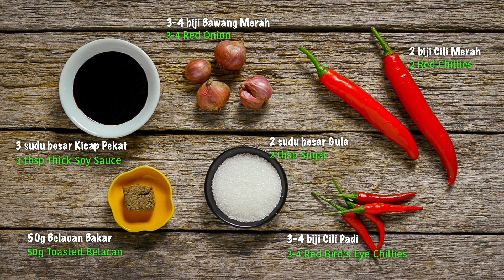Tasty Treat: Ikan Tenggiri Goreng / Fried Tenggiri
Ikan Tenggiri Goreng
(Cadangan Hidangan : 4 – 5 orang)

Bahan-bahan:
600g  Ikan Tenggiri (dibersih)
½ Sudu Kecil AJI-NO-MOTO®
Secukupnya  Minyak

Bahan-bahan Perisa: Campur dan gaul rata
½ Sudu Kecil  Garam
2 Sudu Kecil Serbuk kari

Cara-cara Memasak:
1. Perapkan ikan dengan AJI-NO-MOTO® selama 5 minit.
2. Perapkan ikan dengan bahan-bahan perisa dengan sekata.
3. Panaskan minyak dan goreng ikan sehingga garing.
4. Hidangkan dengan timun atau tomato serta sambal kicap.

Sambal Kicap

Bahan-bahan:
3-4 Biji  Bawang Merah (dipotong kecil)
2 Biji  Cili Merah (dihiris)
3-4 Biji  Cili Padi (dihiris)
2 Sudu Besar Gula
3 Sudu Besar Kicap Pekat
50g   Belacan Bakar

Cara-cara memasak:
1. Campurkan belacan bakar dengan kicap pekat, dan hancurkan.
2. Masukkan bawang merah, cili merah, cili padi dan gula, kacau sebati.
3. Sedia dihidangkan.

Tip: Ikan Tenggiri tidak boleh digoreng terlalu lama kerana isi ikan akan menjadi keras.

Fried Tenggiri
(Serving Suggestion: 4 – 5 pax)

Ingredients:
600g  Tenggiri Fish (Mackerel)(cleaned)
½ Teaspoon AJI-NO-MOTO®
Sufficient Oil

Ingredients (Spice): Mixed well
½ Teaspoon  Salt
2 Teaspoon Curry Powder

Cooking Methods:
1. Marinate fish with AJI-NO-MOTO® and set aside for 5 minutes.
2. Marinate with ingredients (spice) for a while.
3. Heat up oil and fry fish until golden brown.
4. Serve with cucumber, tomatoes and sambal kicap.

Sambal Kicap

Ingredients:
3-4  Red Onion (slice)
2   Red Chillies (slice)
3-4   Red Bird's Eye Chillies (slice)
2 Tablespoon Sugar
3 Tablespoon Thick Soy Sauce
50g   Toasted Belacan

Cooking Methods:
1. Combine toasted belacan with thick soy sauce, and smash.
2. Add red onion, red chilies, red bird’s eye chilies and sugar, mixed well.
3. Ready to serve.

Tip: Avoid dry and hard texture from over-frying the Mackerel.